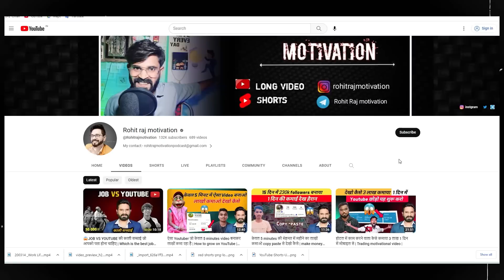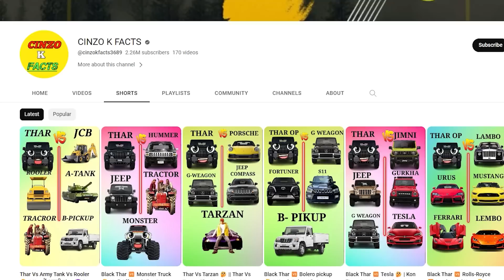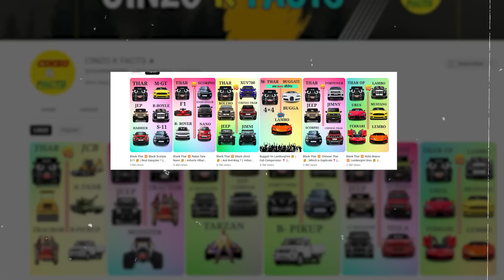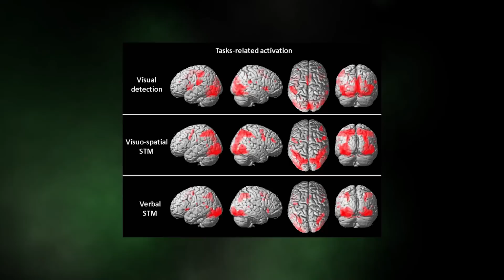😱 45 दिन में 2 million subscribers बनाया देखो कैसे | How to viral shorts video on YouTube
Video viral करना हुआ आसान | 45 दिन में 2 million subscribers बनाया देखो कैसे | How to viral shorts

Friends, in today's video you will come to know how a boy made 2.26 million subscribers on YouTube by uploading shorts video in 2 months.  From today's video, you will know how shorts videos go viral and how shorts videos will grow, how shorts videos will go viral fast and you will know many more in the video. How to viral shorts video how to increase views on shorts etc.

Meet @cinzokfacts3689

Samsung A70s